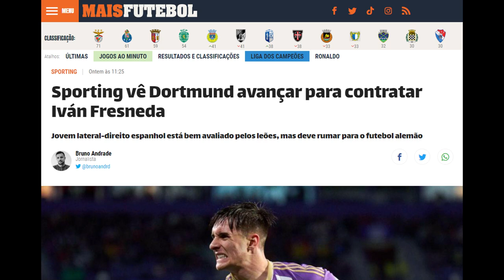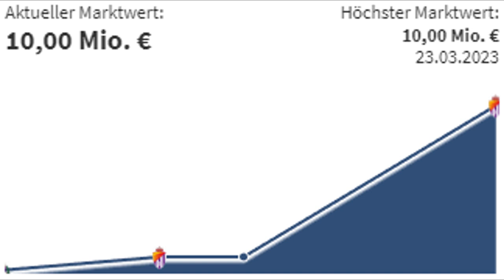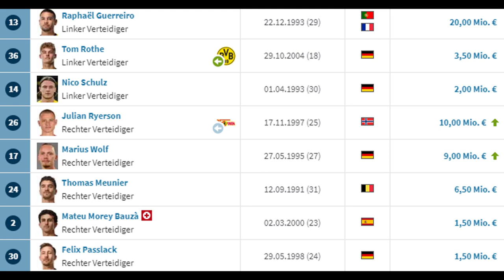DARUM sollte der BVB Rechtsverteidiger-Talent IVÁN FRESNEDA verpflichten! - (Transfer-Analyse)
Borussia Dortmund hat wohl das Rennen um den 18-jährigen Abwehrspieler Iván Fresneda für sich entschieden. In diesem Video zeige ich, inwiefern er den BVB verstärken würde, aber auch in welchen Bereichen er sich noch verbessern kann.

0:00 Intro
0:11 Transfermodalitäten
1:03 Spielerprofil (Stärken & Schwächen)
5:11 Kadersituation BVB
5:40 Fazit
6:04 Outro